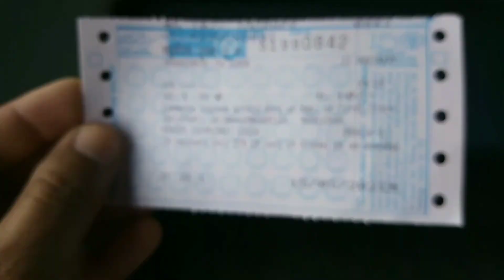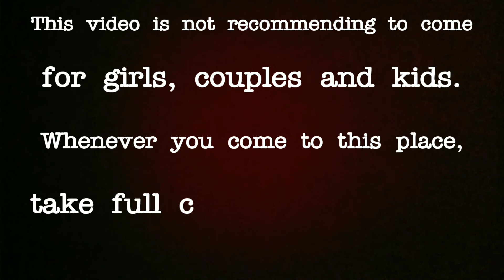Bankipara Dam or Digol Bandh Dumka, (Jharkhand), Basukinath to Dumka Train Journey Vlog.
Bankipara Dam or Digol Bandh Dumka, (Jharkhand), Basukinath to Dumka Train Journey Vlog during covid second wave 🌊.

This video is not recommending🚫 to come girls, couples and kids. Whenever you come to this place, take full care of your safety because this place surrounded by hills and jungles. There nearly no any village and huts as well, keep you safety first Thankyou 🙏